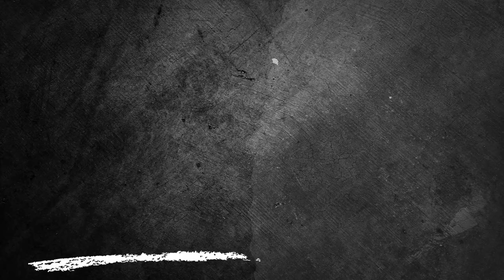Maracanã x Treze - Campeonato Brasileiro Série D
O Maracanã enfrenta o Treze, domingo, 12/05, Campeonato Brasileiro Série D, pela 3ª rodada. Os times vão a campo no gramado do Almir Dutra a partir de 15:30h.